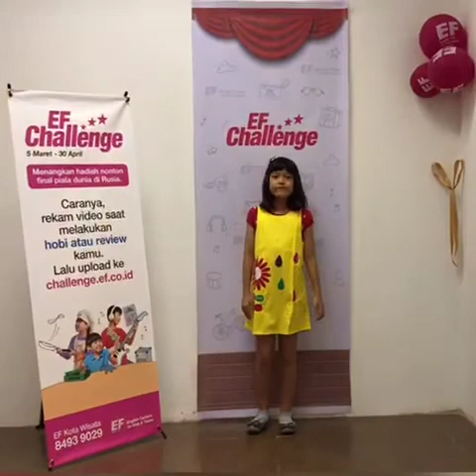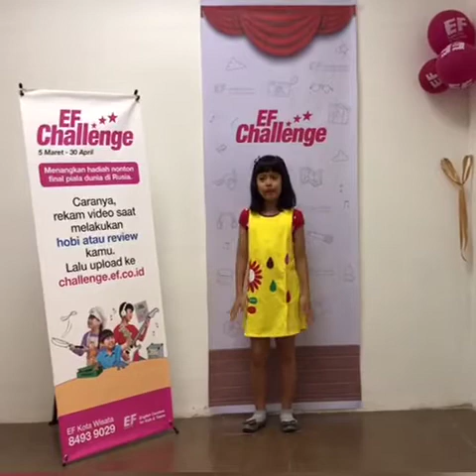Karla Kasih Arlina Ceasefiarto_201804121703045476_EFChallengeK&T2018